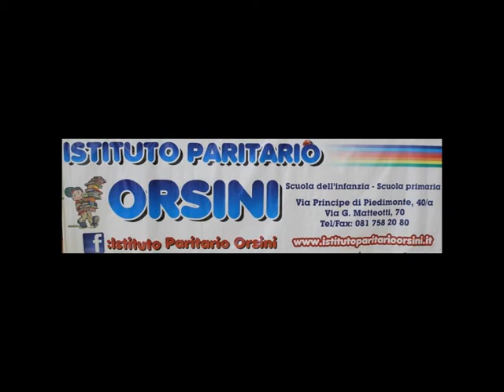EL POBLE MILLENIO LPG GROUP SALA STAMPA